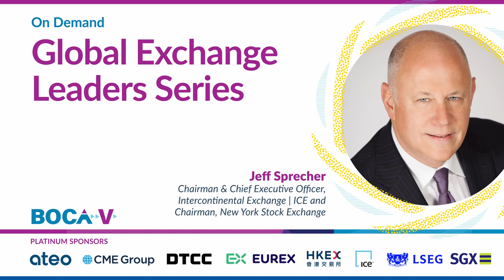Global Exchange Leaders Series - Jeff Sprecher